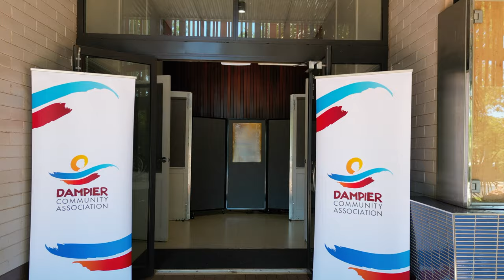Dampier Art Awards 2023 "PURE"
Dampier Community Association presents The 2023 Dampier Art Awards  "PURE."

Pilbara business Media Creation and Social Media Management

WZVE0V9F9WRCJXPY